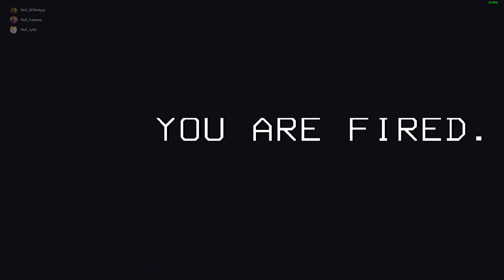Lethal Company DP Moments